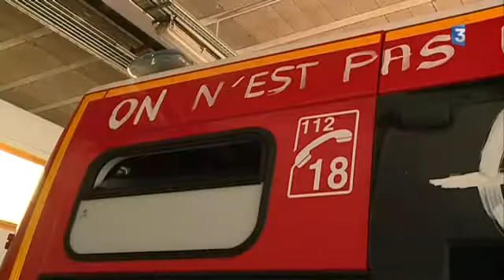Des pompiers agressés au cocktail molotov à Nîmes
Le service d'incendie et de secours du Gard a déposé plainte. Ce n'est pas la première fois que les pompiers sont attaqués à Nîmes. Dans le quartier Pissevin, ils ont reçu des cocktails molotov le 7 octobre 2017. Reportage France 3 Pays gardois. E. Felix/ P. Barbes Retrouvez-nous sur :